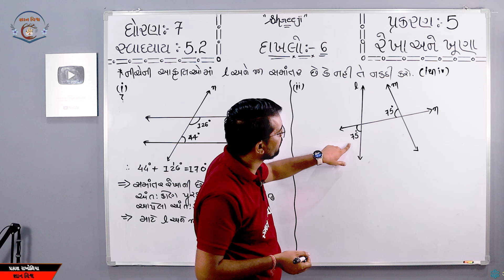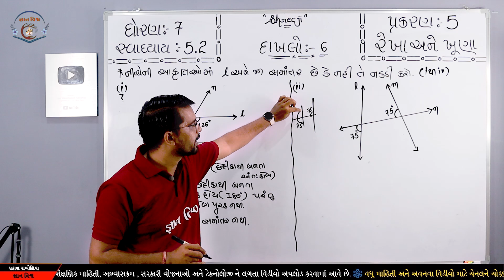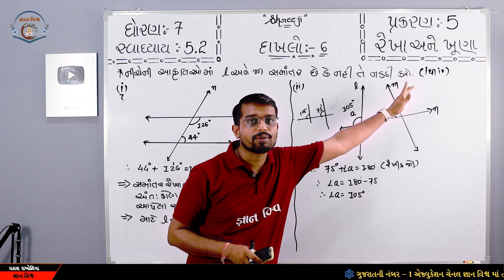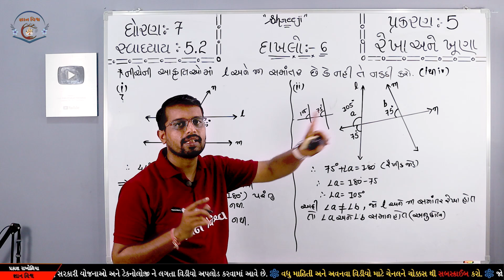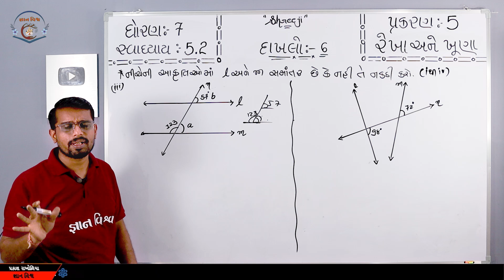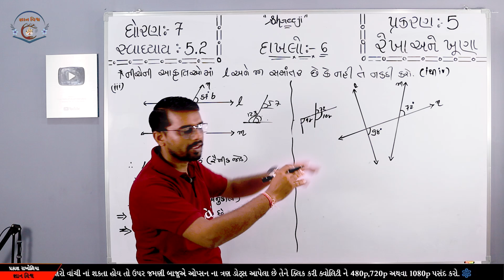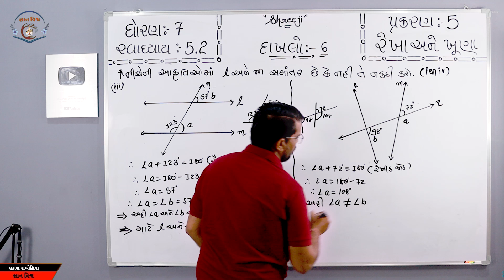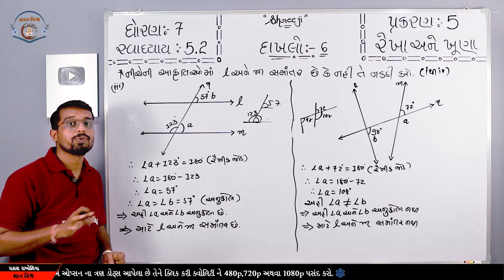Maths Std 7 Chapter 5 Swadhyay 5.2 Dakhalo 6 Rekha Ane Khuna રેખા અને ખૂણા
પ્રકરણ –  5 રેખા અને ખૂણા